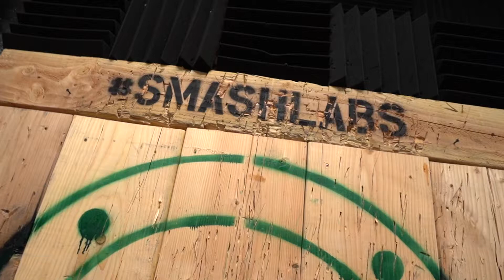JKR || Smash Labs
JKR Team building Activity here in our Saint George Location

At JKR Windows, we're all about making more money and unlocking your full potential in the world of sales. Join the JRQ podcast hosted by Jefferson K. Rogers for the best motivational content and become part of the thriving JKR family. Elevate your career and explore rewarding Utah (Saint George, Santa Clara, Washington, Hurricane, and Ivins) and Greater Salt Lake Area (Draper, Sandy, Salt Lake City, Lehi, Orem, Provo, West Jordan, American Fork, Spanish Fork, and Payson) jobs with us today!